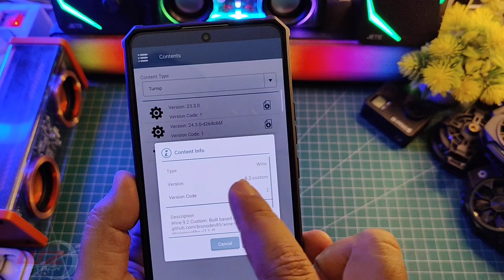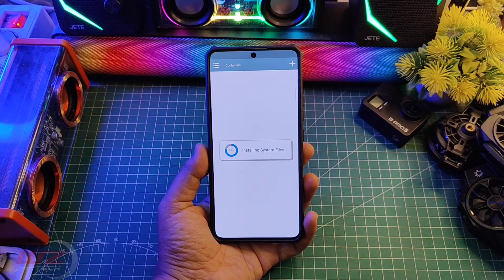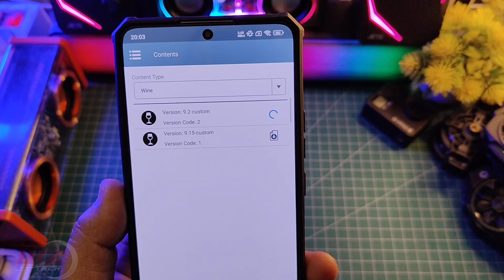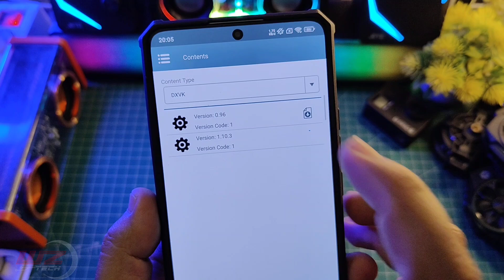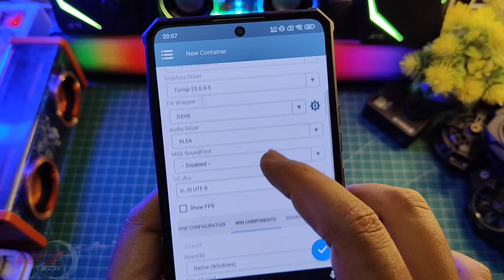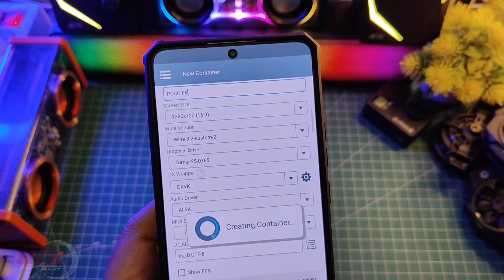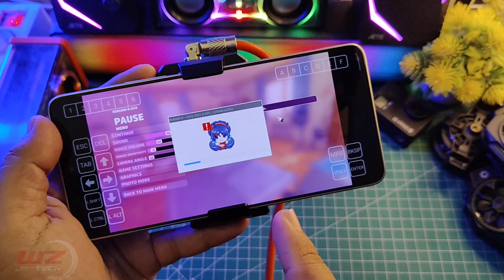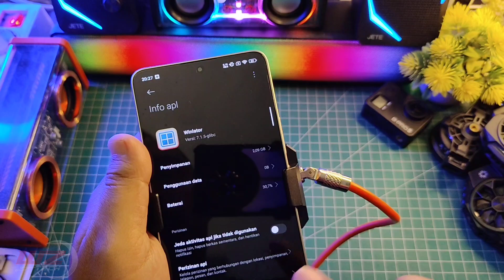NEW UPDATE WINLATOR 7.1.5 GLIBC FULL TUTORIAL INSTALL DAN SETTINGS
INSTALL WINLATOR 7.1.4 GLIBC FULL TUTORIAL TEST GAME MISIDE Selengkapnya yuk langsung ke videonya..

Download VC++
All Version Runtime Visual C++ 2024

Produk yang pernah saya pake :
OFFICIAL GRUP WAHYU ZEKTA OFFICIAL